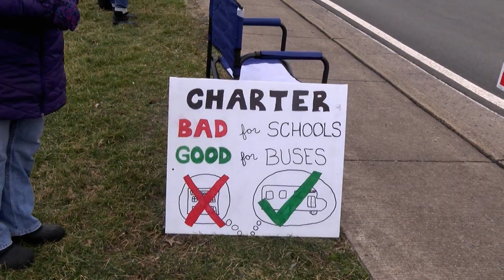VIDEO: West Virginia teachers go on strike over education bill